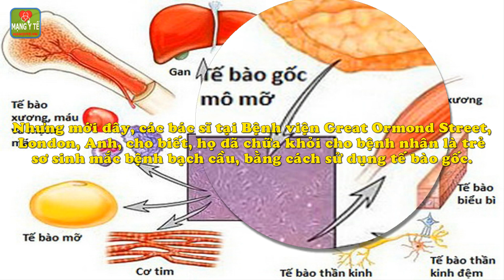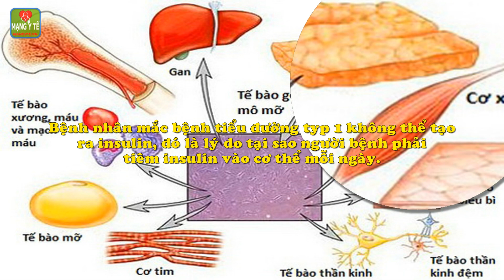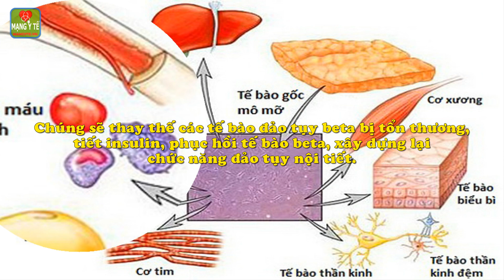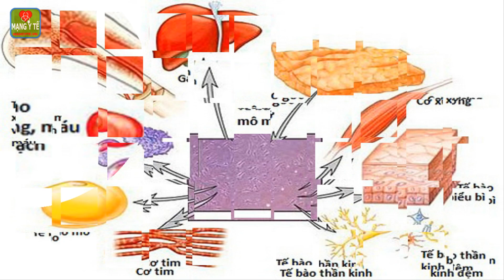Ứng dụng tế bào gốc trong điều trị bệnh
Ứng dụng tế bào gốc trong điều trị bệnh. Tế bào gốc là những tế bào “thủy tổ” của mọi tế bào trong cơ thể. Tất cả các mô như da, xương, cơ, đều được sản sinh từ những tế bào này.
1. Tế bào gốc từ răng sữa.
2. Điều trị bệnh bạch cầu ở trẻ sơ sinh.
3. Tế bào gốc điều trị bệnh đái tháo đường.
4. Tái tạo trí não của bệnh nhân chết não.
Chi tiết nội dung bài viết và video này xem tại

Các VIDEO liên quan:
Sinh con tại nhà thuận tự nhiên: Phản khoa học, chết cận kề
Bộ Y tế khuyến cáo 4 cách chọn bánh kẹo tránh ngộ độc dịp Tết
4 món canh chua dọc mùng thanh mát chống ngấy trong mâm cỗ Tết
Năm 2018 và tương lai: sức khỏe con người tiến bước theo xu hướng nào
Những xu hướng chăm sóc sức khỏe giúp bạn khỏe mạnh, da đẹp, dáng thon dự đoán sẽ lên ngôi năm 2018
9 xu hướng thể dục được các chuyên gia dự đoán chắc chắn sẽ gây bão vào năm 2018
4 Xu hướng chăm sóc sức khỏe mới trong năm 2018
Xu hướng sức khỏe năm 2018 và những mục tiêu sức khỏe năm Mậu Tuất
Dự báo những xu hướng sức khỏe sẽ hot trong năm 2018
Dùng nhân sâm, tam thất quá liều có bị liệt dương
Kinh nghiệm dùng tam thất trong điều trị sốt xuất huyết
Nỗ lực phát triển bền vững vùng trồng Đinh lăng, dược liệu tại Việt Nam
Mang thai, uống nước rễ cây đinh lăng có được không
Bạc hà chữa cảm mạo rất hiệu quả nhưng rất nhiều người không biết
Những công dụng chữa bệnh tuyệt vời từ hoa ngọc lan
Đây chính là những lý do khiến Hoa hướng dương được coi là thần dược
Hỗ trợ điều trị tăng huyết áp với cây hoa ngâu
Thì ra đây là lý do mà cây hoa gạo được coi là biệt dược
Thần dược chữa bệnh xương khớp độc đáo từ cây hoa gạo
Thần dược từ hoa dâm bụt, đẩy sỏi thận ra ngoài không cần mổ
Thì ra đây mới là cách Chăm sóc tóc đẹp bằng hoa dâm bụt
Lợi ích sức khỏe và làm đẹp tóc của hoa dâm bụt
Bất ngờ về tác dụng Trị chân đau nhức, tê mỏi với dâm bụt